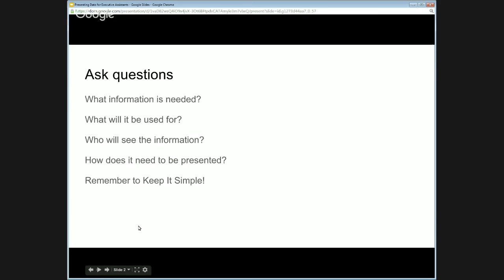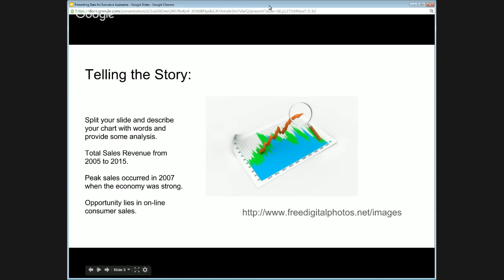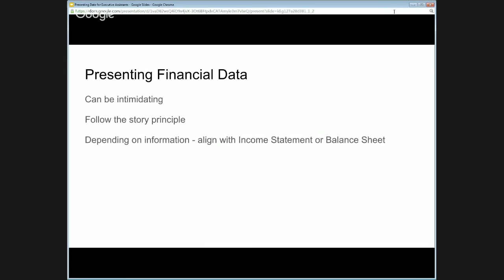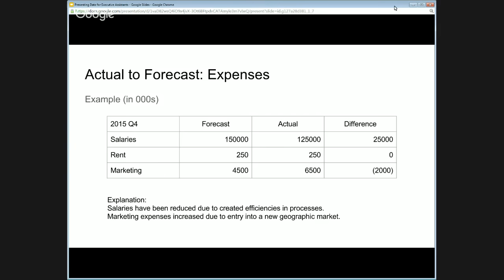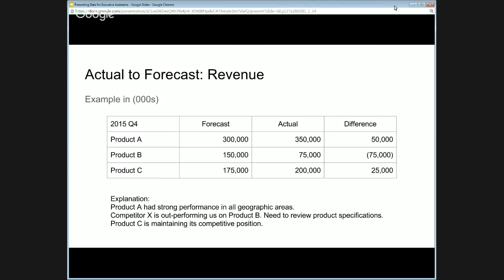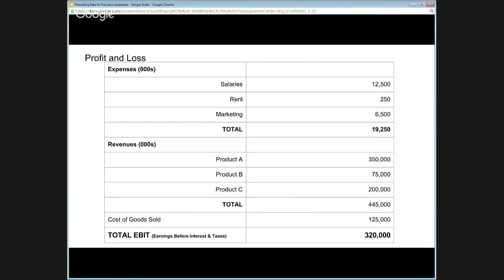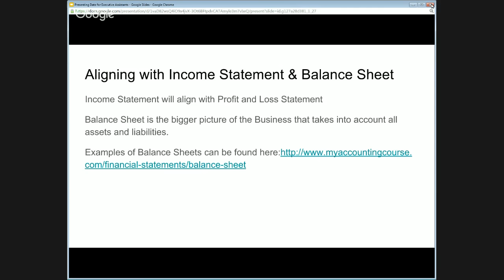How to Present Data & Financial Information to Your Executive